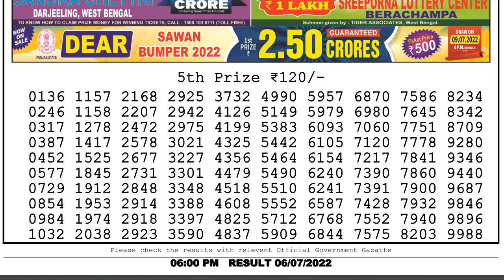Lottery Sambad Live 6pm 06.07.22 Dear Lottery Live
In this video, I will show you Lottery Sambad live dear 6pm lottery result today's. We are the first Lottery Sambad Result provider to deliver the accurate results to you directly from the official website, because you're the regular viewers of our's channel so we value your trust.
0:00 | Dear Lottery 1st, 2nd, 3rd & 4th prize numbers
0:43 | 5th prize numbers